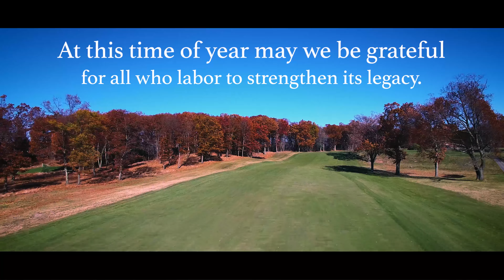Worcester Country Club - A Message of Thanksgiving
"Behold a landscape with a legacy..."